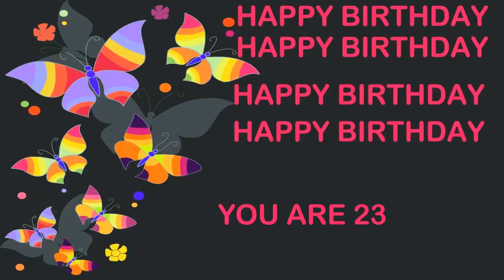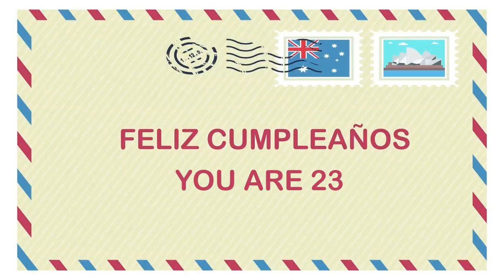23 YEARS OLD Birthday Postcards & Postales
BIRTHDAY CARDS & TARJETAS DE CUMPLEAÑOS